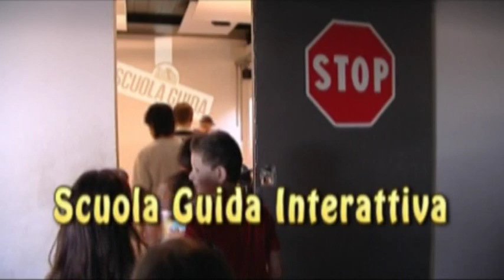Scuola Guida Interattiva - Italia in Miniatura